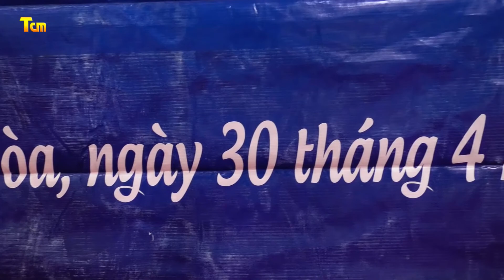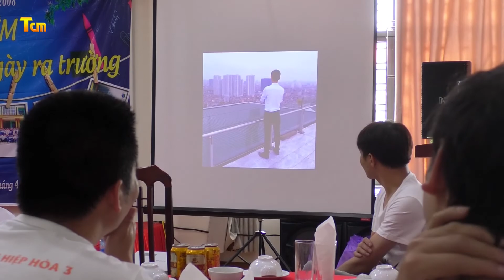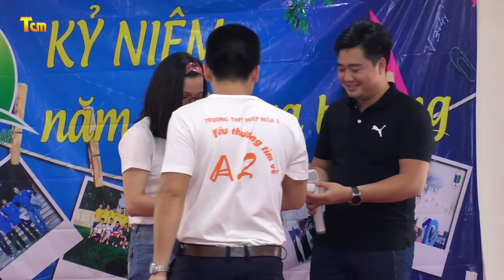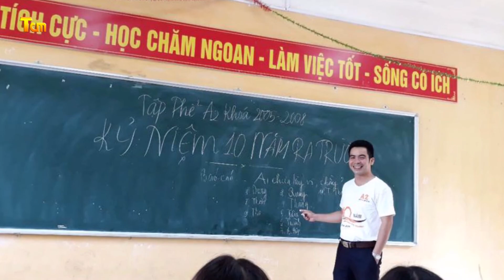Họp lớp 12 a 2 Trường THPT Hiệp Hòa số 3- Niên khóa 2005 - 2008/ TCM 0984075689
Quay phim: Tùng camera
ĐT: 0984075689